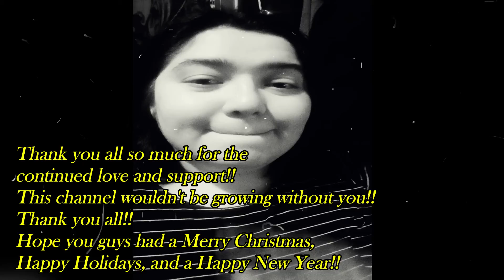Mini Update! :D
This video is just a mini update on what's to come for future videos, content and the amazing ideas I want to share with all of you!!But for now, enjoy this video!! :D